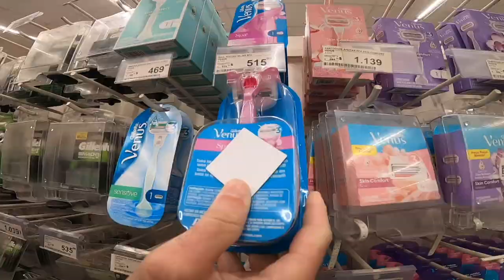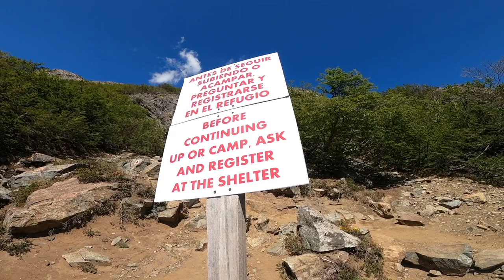Discovering the Magic of Patagonia: A Journey Through the World's Most Beautiful Landscapes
Join me on a journey to the end of the world, as we explore the breathtaking beauty of Patagonia - quite possibly the most beautiful place on Earth. From dense tree cover to snow-capped peaks, volcanic mountains to crystal clear lakes filled with glacial water, this is a land of dramatic and pristine landscapes that paint a picture in every direction you look.

Condors soar over 2200m peaks, searching for opportunity and cruising over 400km a day. Crystal clear rivers are filled with rainbows and brownies, perfect for fly fishing, camping, and fires under the stars. And don't forget the wildlife - Patagonia is home to mink, foxes, and pumas, making it a true wilderness paradise.

But Patagonia is not just a place for adventure - it's also a place to let your inner child run wild. Explore the stunning landscapes, breathe in the fresh air, and let yourself be overwhelmed by the beauty of this sacred place.

As I sit on the plane, looking down onto the most beautiful land I've ever seen, I'm on the verge of tears. I'm overwhelmed by the beauty and sacredness of this place, and I can't help but wonder when I'll see Patagonia again. It's a place that captured my heart in such a short period of time, and I'm already missing it.

So come along with me on this emotional journey to Patagonia, and experience the beauty, adventure, and magic of this one-of-a-kind place. Patagonia, when will I see you again?

Gear List and Links:

Sleep & Camp:
Sleeping Bag (Comfort -5c) – Mountain Equipment Helium 600
Tarp – DD Hammocks - DD SuperLight Tarp 3m x 2.9m
Paracord (620lb) - Abma Cord 550 Paracord 9 Inner Strands
Paracord (100lb) - Abma Cord 2mm Paracord 1 Inner Strand

Cooking:
Water Filter – SAWYER Squeeze
Stove - MSR PocketRocket 2 Stove
Wood Stove / Bushbox – Lixada Camping Wood Stove

Filming:
iPhone Microphone - RØDE VideoMicro Compact